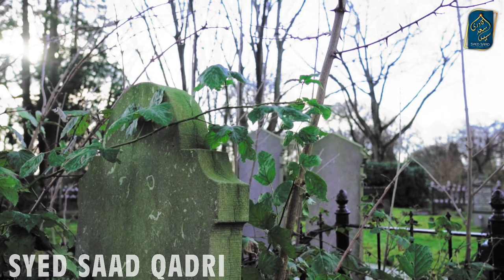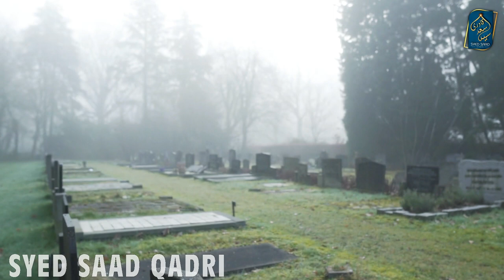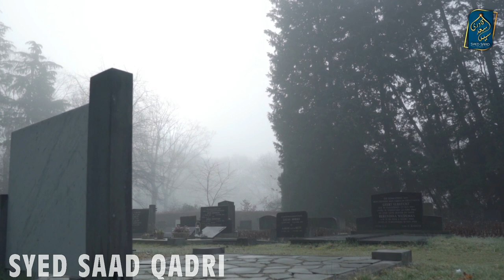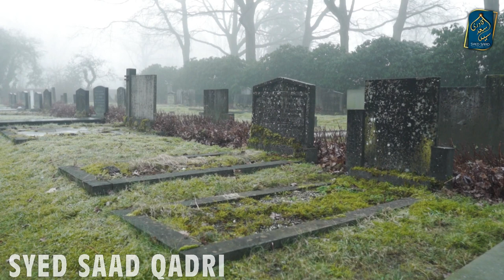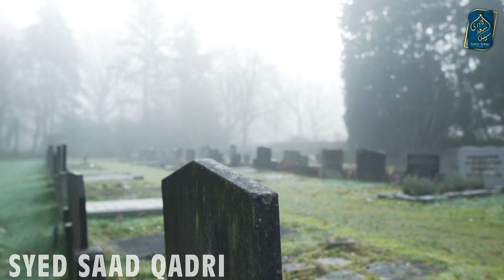Musalman ki Rooh kaise nikalti hai? Kafir ki Rooh Kaise nikalti hai? How Muslim soul is taken?